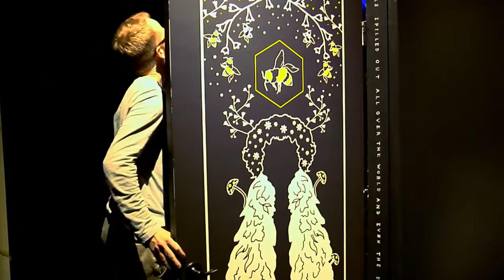Factory Obscura-Beyond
Factory Obscura is Oklahoma’s tour guide into the world of immersive art. It’s a collective of artists and creative individuals who want you to not only look at art, but experience it. Be sure and see their latest art installation called Beyond. Everywhere you turn, you will see something different, or you will notice different things every time you go. All the work is handmade. See why everyone is talking about Factory Obscura and its latest exhibit called Beyond.